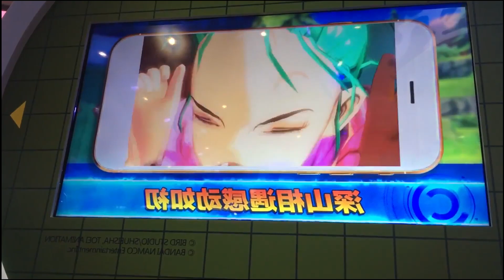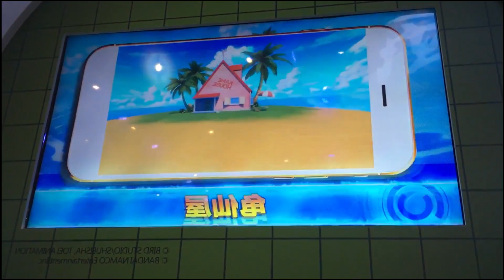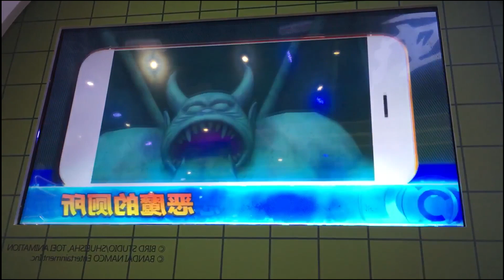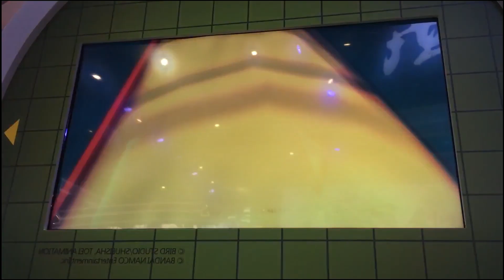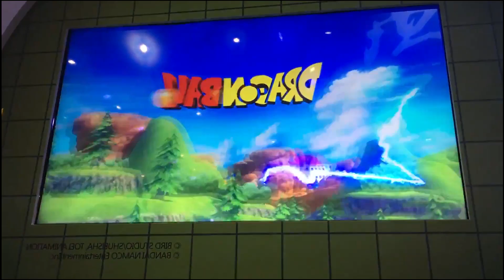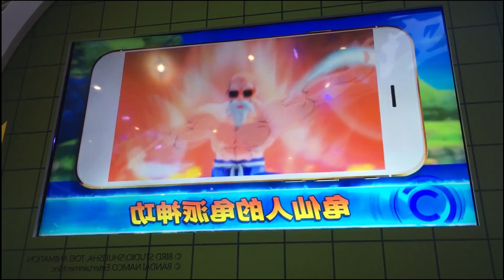ACABAN DE ANUNCIAR UN NUEVO JUEGO DE Dragon Ball TODOS LOS DETALLES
Se acaba de anunciar un nuevo juego de Dragon ball para celulares parece ser que es un gran juego